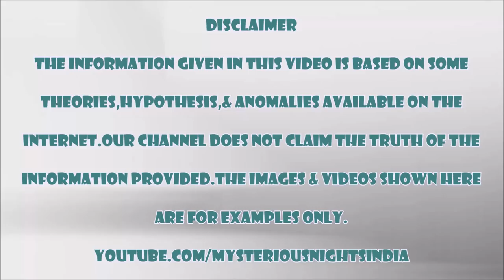Dargavs - Russia’s dead city explained in Hindi | Mysterious Nights India | Episode- 30#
hello friends,
in todays video, we will talk about Dargavs, known as the city of dead. To know more about it, please watch this video till end.

we duly apologize for any mistake in it.